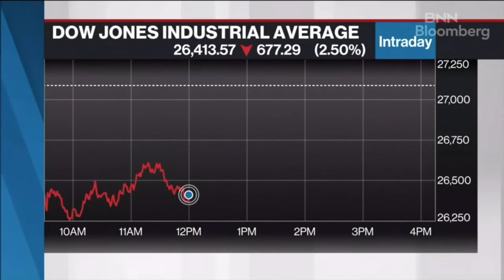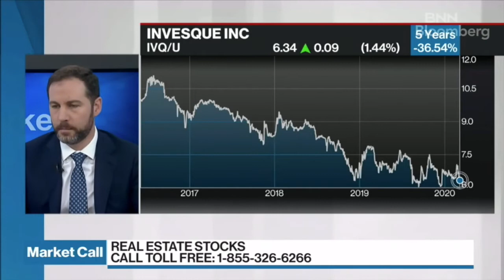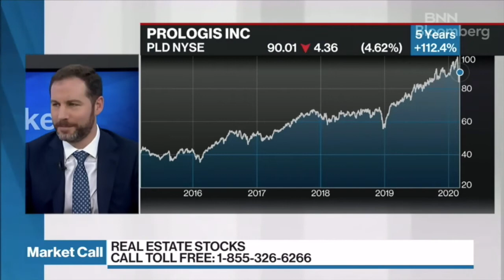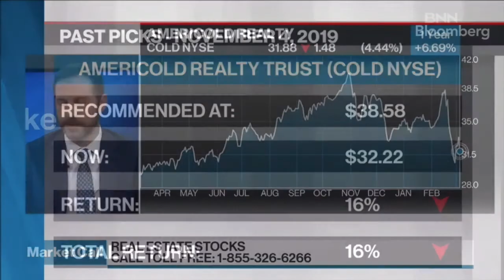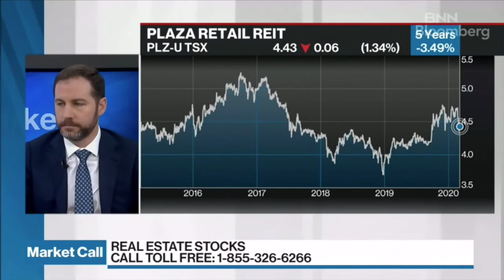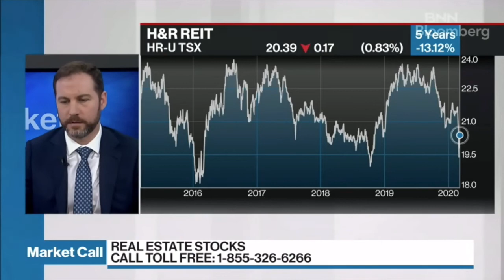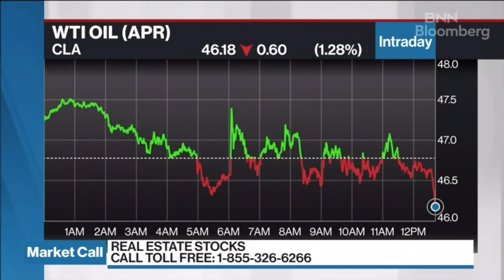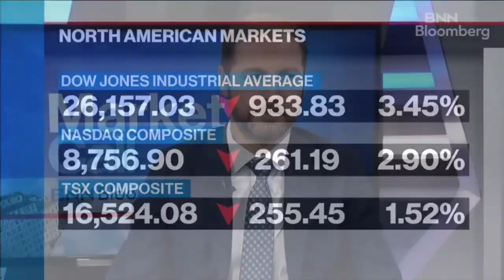BNN Bloomberg, Andrew Moffs Vision Capital March 05, 2020